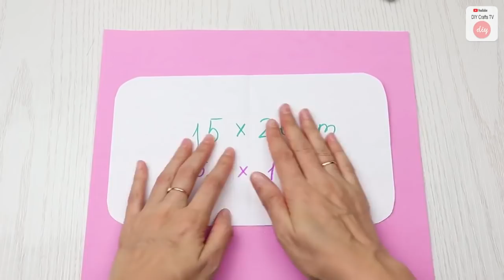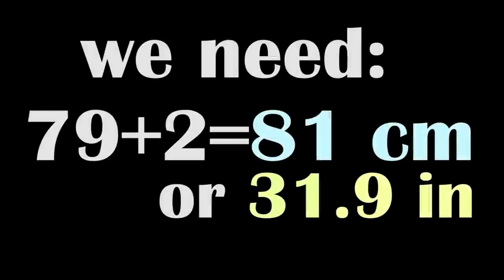DIY MAGIC ❤️ DESIGN BACKPACK FROM OLD JEANS ❤️20 min Done Idea How To Transform Jeans into Backpack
What you can have?
✔ Exclusive icons for nicknames and emoji
✔ You can take a part in voting for new videos
✔ Say hello in my videos
✔ Make publishing in my community
✔ Be a Friend of my channel in recomended channel box
✔ Chatting in close group
.and other bonuses!
♫ Music is from Epidemic Sounds Library